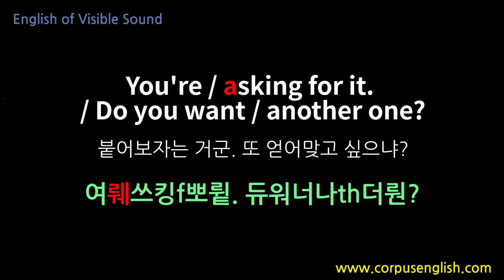소리가보이는영어(0422) You're asking for it. Do you want another one? 영어발음, 해외여행필수표현, 영어회화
안녕하세요

You're / asking for it. / Do you want / another one?
붙어보자는 거군. 또 얻어맞고 싶으냐?

여뤠쓰킹f뽀륕. 듀워너나th더뤈?